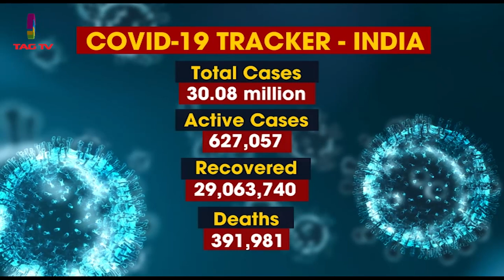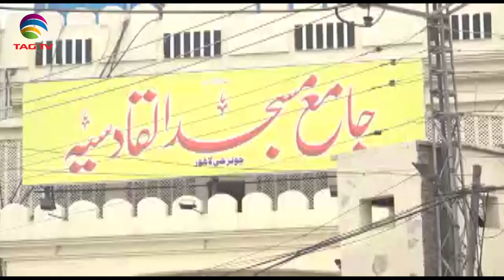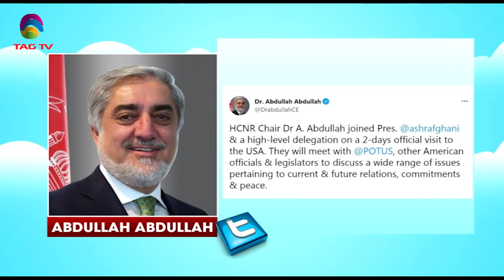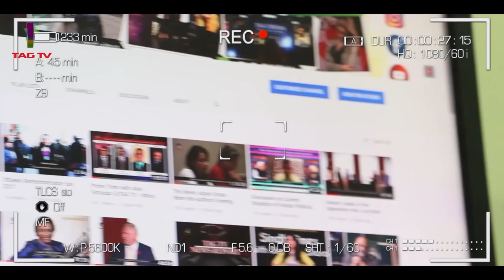Daily recoveries outnumber new Covid cases in India; vaccination gathers pace